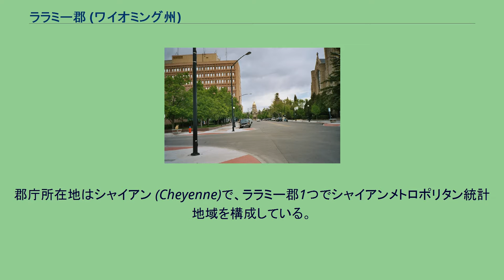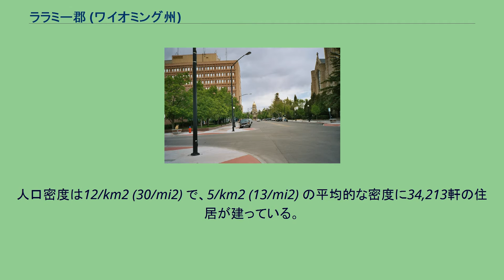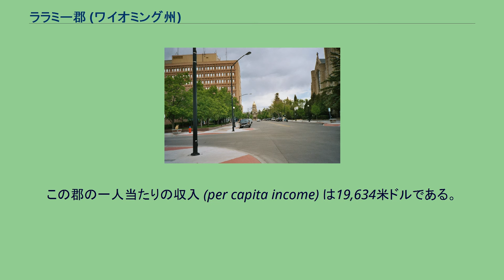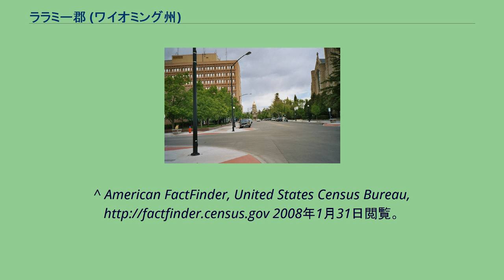ララミー郡 (ワイオミング州)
ララミー郡(Laramie County)は、アメリカ合衆国ワイオミング州南東部の角にある郡。
2005年の推定人口は85,163人で、州内で最大の人口を誇る。
郡庁所在地はシャイアン (Cheyenne)で、ララミー郡1つでシャイアンメトロポリタン統計地域を構成している。
1858年に、当時のカンザス準州アラパホー郡のサウスプラット川流域で金脈が発見された。
その後、それをきっかけにパイクス・ピーク・ゴールドラッシュが生じて多くの人々が夢を求めて移り住んだ。
しかし、彼らはカンザスやネブラスカといった準州の政府から離れたここで現在のまま生活するのは不便だと感じていた。
そこで1859年10月24日に彼らによる投票が行われ、自分達が運営するジェファーソン準州を組織することが決定した。
また、翌月にはジェファーソン準州議会によってシャイアン郡を含む12郡が組織された。
シャイアン郡はこの一帯に住む先住民族のシャイアン族に因んだもので、現在のララミー郡の大部分を取り囲んでいた。
また、ジェファーソン準州は一度も合衆国の公認を受けなかった。
その後、1867年に現在のララミー郡が組織され、1868年7月25日にはワイオミング準州がつくられた。
このうち6,957 km2 (2,686 mi2) が陸地で、4 km2 (2 mi2) が水地域である。
ララミー郡の人口ピラミッド 中央奥にあるのがシャイアンのワイオミング州会議事堂。
（2004年6月撮影） 2000年現在の国勢調査で、この郡は81,607人、31,927世帯、及び21,614家族が暮らしている。
人口のうち23.7%がドイツ系、11.1%がイングランド系、10.3%がアイルランド系、7.4%がアメリカ系移民の子孫である。
31,927世帯のうち、33.20%は18歳未満の子供と暮らしており、53.90%は夫婦で生活している。
9.90%は未婚の女性が世帯主であり、32.30%は家族以外の住人と同居している。
27.20%は独身の居住者が住んでおり、8.90%は65歳以上で独居である。
1世帯あたりの平均人数は2.45人であり、家庭の場合は2.98人である。
18歳未満の12.00%及び65歳以上の6.50%は貧困線以下の生活を送っている。
都市 町 国勢調査指定地域 その他 ^ “ワイオミング州ララミー郡の基礎情報”. 全国カウンティ協会. 2008年9月14日閲覧。
^ “ワイオミング準州に仮政府を置く法律”. アメリカ合衆国議会. 2008年9月14日閲覧。